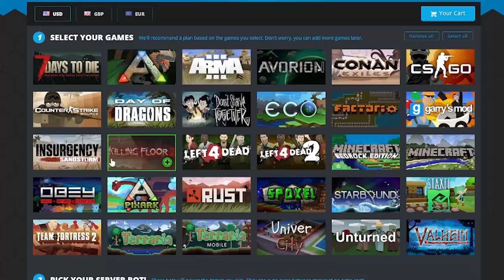Ross and His Miracle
Seigi VA - @SeigiVA
YourPalRoss - @YourPalRoss
Joshmanikus - @Joshmanikus

𝗠𝗶𝗻𝗶𝗴𝗮𝗺𝗲 𝗖𝗿𝗲𝗮𝘁𝗲𝗱 & 𝗖𝗼𝗱𝗲𝗱 𝗕𝘆:
𝗠𝗶𝘁𝗵𝘇𝗮𝗻

𝗠𝗮𝗽 𝗕𝘂𝗶𝗹𝗱 𝗧𝗲𝗮𝗺:
𝗧𝗲𝗮𝗺𝗩𝗶𝘀𝗶𝗼𝗻𝗮𝗿𝘆
𝗥𝗲𝗘𝘇_
𝗔𝗿𝘁𝗧𝗼𝗩𝗶𝗱𝗲𝗼𝗚𝗮𝗺𝗲𝘀

𝗟𝗲𝗮𝗱 𝗣𝗹𝘂𝗴𝗶𝗻 𝗗𝗲𝘃𝗲𝗹𝗼𝗽𝗲𝗿:
𝗚𝗼𝗕𝘂𝗿𝗗𝗲

𝗣𝗹𝘂𝗴𝗶𝗻 𝗗𝗲𝘃𝗲𝗹𝗼𝗽𝗲𝗿𝘀:
𝘇𝗮𝘃𝗶𝗮𝗿_

𝗔𝗿𝘁 𝗧𝗲𝗮𝗺:
𝗜𝗻𝘁𝗿𝗼 𝗔𝗻𝗶𝗺𝗮𝘁𝗶𝗼𝗻 𝗕𝘆:
𝗢𝗽𝗼𝗻𝗼𝗸

𝗟𝗼𝗴𝗼 𝗖𝗿𝗲𝗮𝘁𝗲𝗱 𝗕𝘆:
𝗗𝗲𝗻𝘀_𝘀𝗮𝗽𝘂𝘁𝗿𝗮

𝗕𝗮𝘀𝗲 𝗥𝗲𝘀𝗼𝘂𝗿𝗰𝗲 𝗣𝗮𝗰𝗸 𝗖𝗿𝗲𝗮𝘁𝗲𝗱 𝗕𝘆:
𝗦𝗲𝗮𝗢𝗳𝗣𝗶𝘅𝗲𝗹𝘀

𝗦𝗸𝘆𝗕𝗼𝘅 𝗖𝗿𝗲𝗮𝘁𝗲𝗱 𝗕𝘆:
𝘁𝗵𝗲𝗯𝗮𝘂𝗺𝟲𝟰

𝗧𝗵𝗲 𝗖𝗿𝗲𝗮𝘁𝗼𝗿 𝗕𝘆:
𝗥𝗮𝘆𝗻𝗣𝗿𝗶𝘀𝗺

𝗢𝗺𝗻𝗶 𝗧𝗼𝗼𝗹 𝗗𝗲𝘀𝗶𝗴𝗻 & 𝟮𝗗 𝗞𝗲𝘆 𝗗𝗲𝘀𝗶𝗴𝗻𝘀 𝗕𝘆:
𝗟𝘂𝗻𝗮

𝟯𝗗 𝗖𝗼𝘀𝗺𝗲𝘁𝗶𝗰𝘀:
𝗧𝗵𝗲 𝗟𝗶𝘁𝘁𝗹𝗲 𝗕𝗲𝗮𝗿

𝟯𝗗 𝗞𝗲𝘆 𝗗𝗲𝘀𝗶𝗴𝗻𝘀 𝗕𝘆:
𝗟𝗲𝗻𝗸𝗮𝟱𝟬𝟬𝟬

𝗪𝗶𝗻𝗻𝗲𝗿'𝘀 𝗖𝗿𝗼𝘄𝗻 & 𝟯𝗗 𝗕𝗼𝗼𝗸 𝗠𝗼𝗱𝗲𝗹𝘀 𝗕𝘆:
L𝗶𝘇𝗮𝗿𝗱𝗼𝗺𝗮𝗻

𝗖𝘂𝗿𝘀𝗲𝗱 𝗦𝘄𝗼𝗿𝗱 𝗣𝗮𝗰𝗸 𝗕𝘆:
𝗛𝗲𝗻𝘇𝗼𝗶𝗱

𝗡𝗼𝗻𝗴𝗸𝗼 𝗦𝘄𝗼𝗿𝗱 𝗣𝗮𝗰𝗸 𝗕𝘆:
𝗡𝗼𝗻𝗴𝗸𝗼

𝗞𝗶𝗼𝗰𝗶𝗳𝗲𝗿 𝗦𝘄𝗼𝗿𝗱 𝗣𝗮𝗰𝗸 𝗕𝘆:
𝗞𝗶𝗼𝗰𝗶𝗳𝗲𝗿

𝗣𝗹𝗮𝘆𝗲𝗿 & 𝗚𝗮𝗺𝗲𝗿 𝗧𝗼𝘁𝗲𝗺 𝗣𝗮𝗰𝗸𝘀 𝗕𝘆:
𝗝𝗮𝗹𝗲𝗿𝘇

𝗥𝗲𝘀𝗼𝘂𝗿𝗰𝗲 𝗣𝗮𝗰𝗸 𝗔𝘀𝘀𝗲𝘁𝘀:
𝗣𝗿𝘂𝗻𝗲𝘀𝗴𝗿𝗼𝘃𝗲

𝗔𝗿𝗲𝗻𝗮 𝗕𝘂𝗶𝗹𝗱 𝗧𝗲𝗮𝗺:
𝗔𝗿𝘁𝗧𝗼𝗩𝗶𝗱𝗲𝗼𝗚𝗮𝗺𝗲𝘀

𝗠𝗶𝗻𝗶𝗴𝗮𝗺𝗲 𝗧𝗲𝘀𝘁𝗲𝗿𝘀:
𝗬𝗼𝘂𝗿𝗣𝗮𝗹𝗥𝗼𝘀𝘀
𝗬𝗮𝗵𝘀𝗮𝘀𝘀
𝗸𝗮𝗰𝗲𝘆𝗿𝗮𝗲𝗲
𝗦𝗸𝘆𝘇𝘆
𝗪𝗶𝗯𝗯𝗹𝗲
𝗣𝘂𝗿𝗽𝗹𝗲𝗩𝗮𝗰𝗸𝘁𝗼𝗿
𝗝𝗲𝗿𝗲𝗺𝗶𝗮𝗵
𝗢𝗼𝗴𝗮𝗽𝗼𝗼𝗸𝗶
𝗚𝗼𝗕𝘂𝗿𝗗𝗲
𝗡𝗬𝗖𝗵𝗮𝗻𝗻𝗲𝗹𝗥𝗦
𝗞𝗶𝗿𝗶𝗵𝗮
𝗖𝗮𝘀𝘁𝟬𝗿
𝗣𝗶𝗻𝗸𝗗𝗶𝗮𝗺𝗼𝗻𝗱𝗗𝗶𝘃𝗮
𝗧𝗮𝗰𝘁𝗶𝗰𝗮𝗹𝗧𝗶𝗰𝗸𝗹𝗲𝗿
𝗣𝗶𝗸𝗮𝗰𝗹𝗶𝗰𝗸𝘀

𝗦𝗽𝗲𝗰𝗶𝗮𝗹 𝗧𝗵𝗮𝗻𝗸𝘀:
𝗚𝗼𝗕𝘂𝗿𝗗𝗲
𝗟𝘂𝗻𝗮
𝗬𝗮𝗵𝘀𝗮𝘀𝘀
𝗬𝗼𝘂𝗿𝗣𝗮𝗹𝗥𝗼𝘀𝘀
𝗝𝗲𝗿𝗲𝗺𝗶𝗮𝗵
𝗢𝗼𝗴𝗮𝗽𝗼𝗼𝗸𝗶
𝗭𝗮𝘃𝗶𝗮𝗿
𝗔𝗿𝘁𝗧𝗼𝗩𝗶𝗱𝗲𝗼𝗚𝗮𝗺𝗲𝘀

📀 Game Used
Minecraft Java Edition!